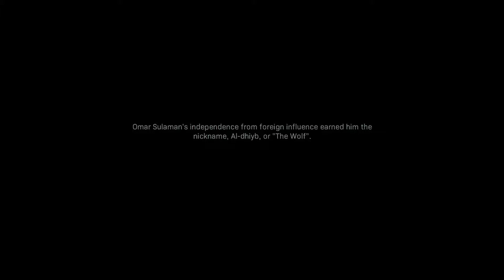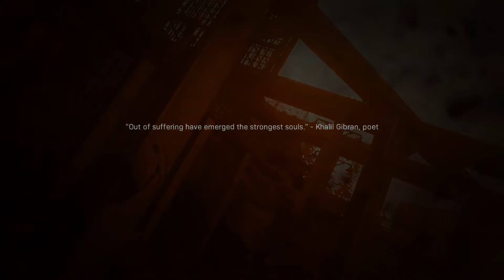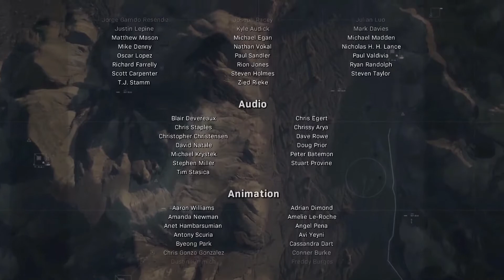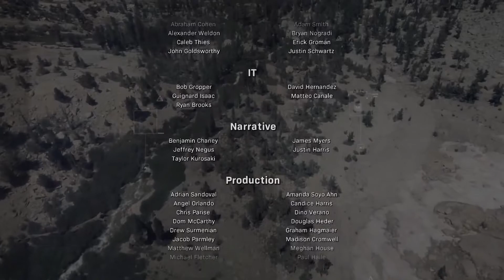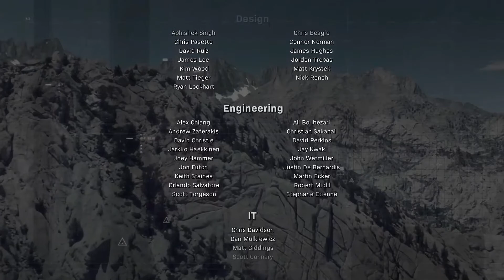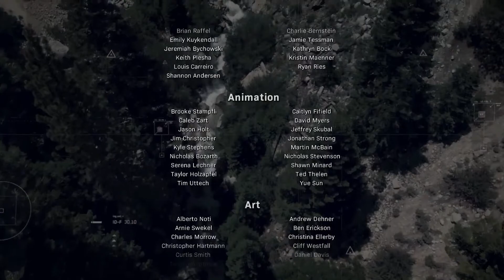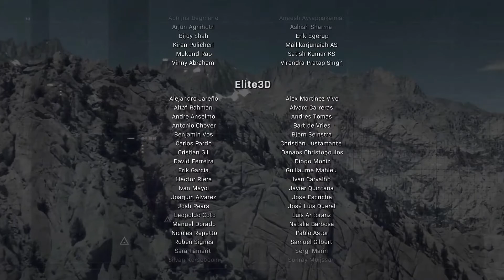IT FINALLY ENDS - COD Modern Warfare Campaign - Mission 14: Into the Furnace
to purchase gaming suppliments that enhances your gaming experience! If you wanna support me and go check them out! Here, you can get
 - Gamer Goat Shaker Cups
 - Gamer Goat Suppliments
 - Gamer Goat Appeal

And my second chennel where I give news about movies, TV shows, or all things media, then go